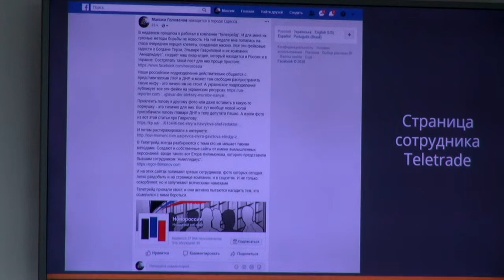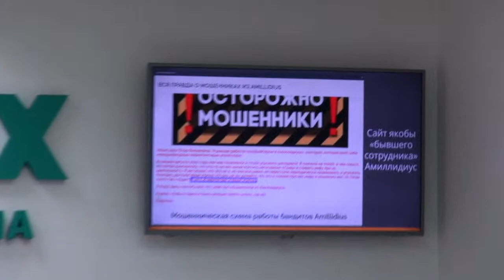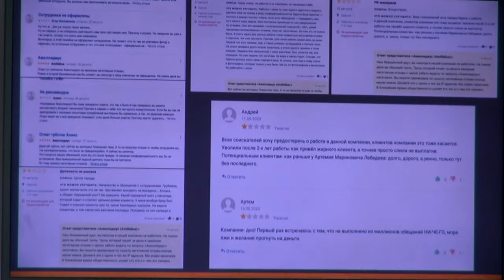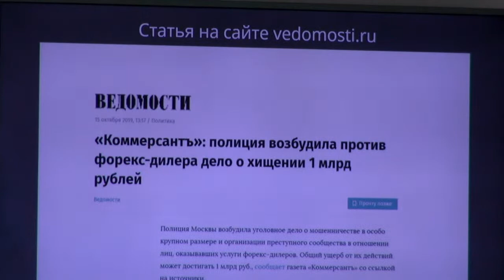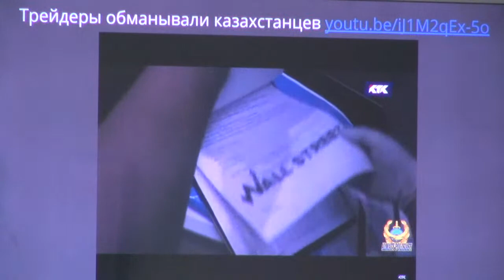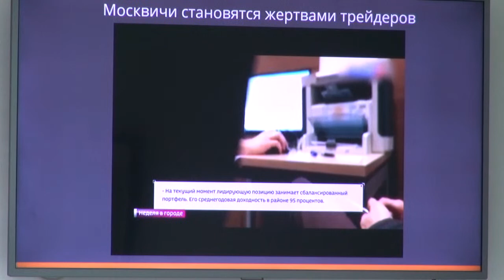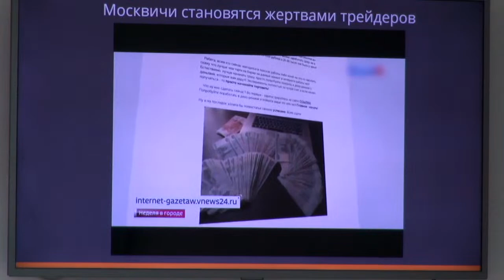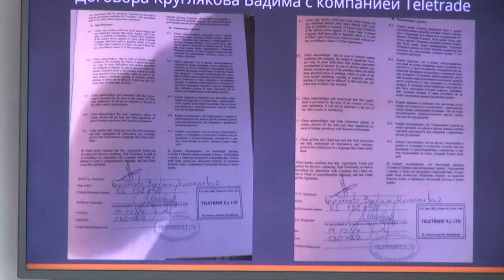Відповідь на звинувачення в інформаційному тероризмі, пред'явлене компанією "Телетрейд"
У четвер, 10 вересня, о 13.00 у прес-центрі інформаційного агентства "Інтерфакс-Україна" розпочнеться прес-конференція на тему "Відповідь на звинувачення в інформаційному тероризмі, пред'явлене компанією "Телетрейд" ошуканим клієнтам і рекламній компанії "Аміллідіус". Учасники: керівник РК "Аміллідіус" Богдан Терзі, представник ініціативної групи ошуканих клієнтів "Телетрейд" Вадим Кругляков, юрист Олексій Борисенко.